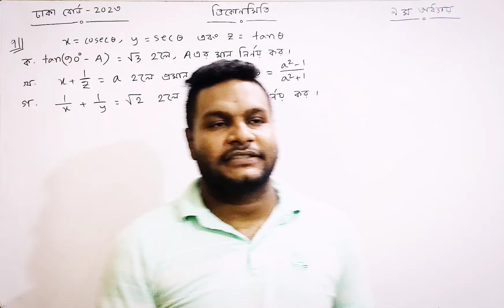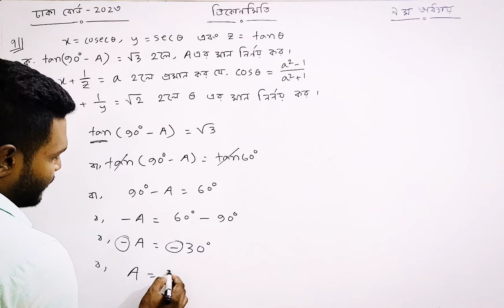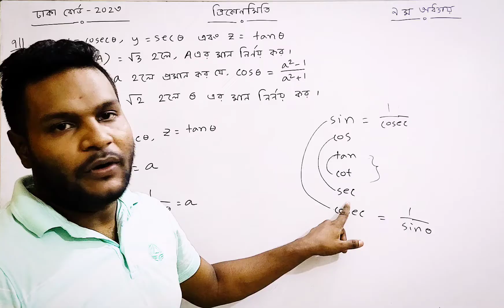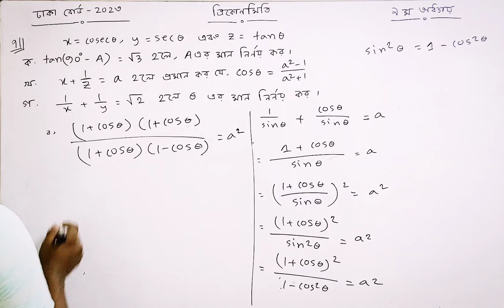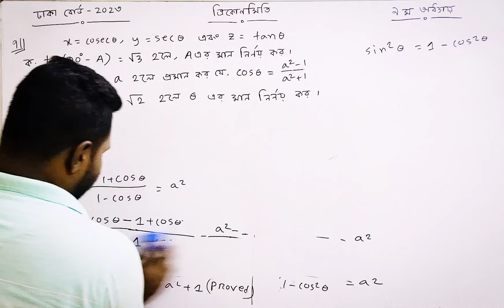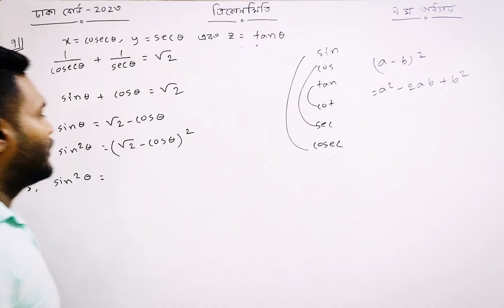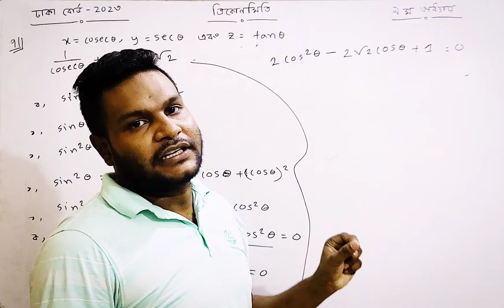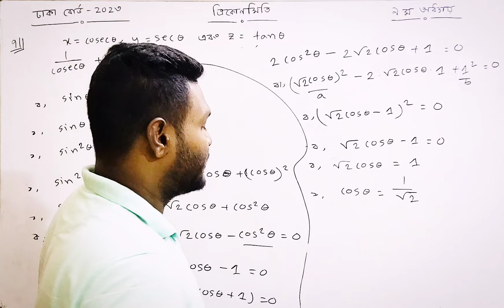Dhaka Board 2023 || SSC General Math Chapter 9 || ঢাকা বোর্ড ২০২৩ || ত্রিকোণমিতি ৯ম অধ্যায়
আজ আলোচনা করবো নবম দশম শ্রেণির সাধারণ গণিত ৯ম অধ্যায় ত্রিকোণমিতির এসএসসি ঢাকা বোর্ড ২০২৩ সালের ৭নং সৃজনশীল সমাধান নিয়ে।

হাতের সাহায্যে মাত্র ৩০ সেকেন্ডে বের করুণ ত্রিকোণমিতিক সকল কোণের মান।ত্রিকোণমিতি আর কঠিন মনে হবে না

JSC/SSC/HSC  পরীক্ষার্থী দের গণিত,ইংরেজি, বিজ্ঞান, রসায়ন,পদার্থ,উচ্চতর গণিত এই সকল বই এর উপর সহজ ভাবে, ছন্দে ছন্দে এবং মজার সাথে পড়ানো হবে। আমার এই ইউটিউব চ্যালেন খোলার মূল উদ্দেশ্য ৩ টি
 ১…কিভাবে অল্প পড়ালেখা করে বেশি নম্বর পাওয়া যায়।
২…পড়ালেখা যেন ছাত্রছাত্রী  দের কাছে বোঝা মনে না হয়। কঠিন বিষয়কে খুব সহজে এবং মাজার সাথে উপস্থাপন করা যেন ছাত্র ছাত্রীরা সহজে বুজতে পারে।
৩…পরীক্ষায় আসার মত গুরুত্বপূর্ণ বিষয়কে সর্বোচ্চ  গুরুত্ব ও সহজভাবে পাঠদান করানো।